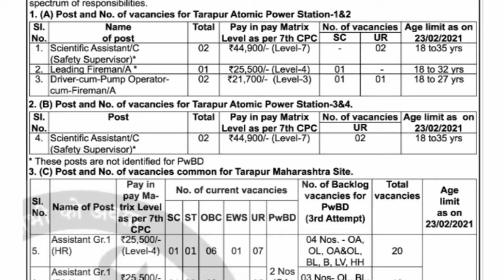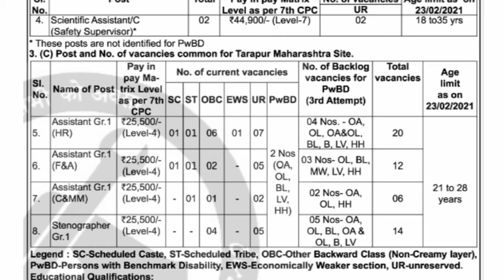NPCIL Recruitment 2021|| Scientific Asst, Leading Fireman/ A, Assistant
NPCIL Recruitment 2020 || Scientific Asst, Leading Fireman/ A, Assistant
NPCIL Notification 2020
NPCIL Full details